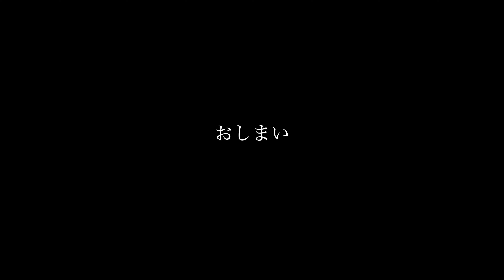【Insta360 X3】大三島〜しまなみ海道ツーリング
00:11 大三島上陸
01:12 道の駅 多々羅しまなみ公園
02:36 大三島橋
06:54 伯方・大島大橋
09:43 亀老山展望公園
10:08 来島海峡大橋
14:28 今治城
14:41 帰路へ〜大崎下島・豊島・蒲刈

ほぼ「記録用」として作成＆動画アップしたので、尺の長いツーリング映像です。

クロスカブで初の泊まりツーリングに行ってきました。
【1日目】
忠海港（広島県）→蔵港（大三島）に渡り、しまなみ海道「大三島橋」「伯方・大島大橋」「来島海峡大橋」と3つの橋を渡ってきました。
今治泊

【2日目】ほぼ映像ありませんが、今治城と岡村港からの帰路の映像です。